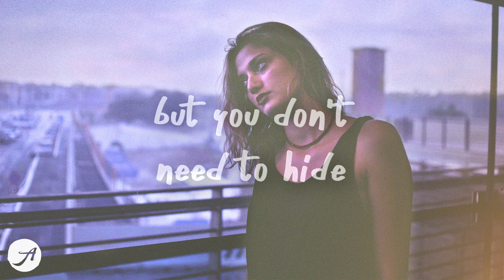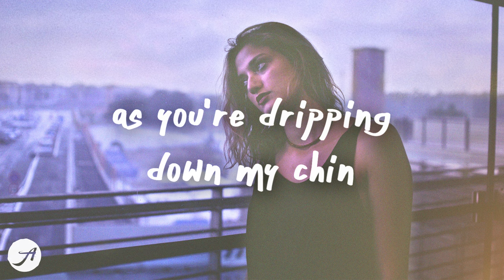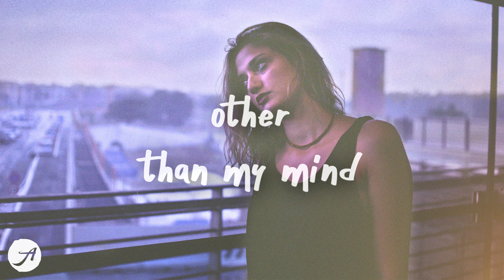Jade LeMac - Constellations (Lyrics) Piano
Jade LeMac - Constellations (Lyrics) Piano by Aminium Music
listen to Constellations by Jade LeMac

this feeling is amazing 💙

Chloe Lilac - HERE'S YOUR SONG (Lyrics)

JadeLeMac Constellations Lyrics AminiumMusic sad chill songs lofi relaxing music yaeow kina faime kayou jonah kagen lyrics broken jonah kagen broken constellations jade lemac constellations lyrics